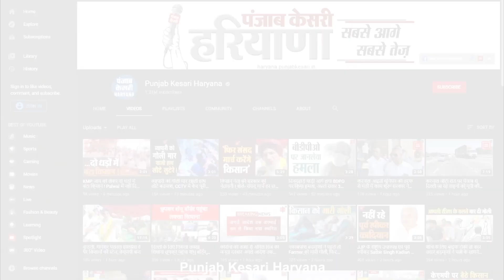दूसरी औरत के चक्कर में युवक ने घोंट दिया पत्नी का गला, खेतों में शव फेंककर फरार